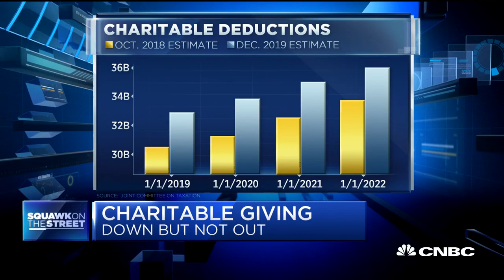United Way counsel: Middle-class donors affected by tax law changes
CNBC's Kayla Tausche takes a look at how charitable giving has fallen under the new tax laws, but why it may be too early to write it off.

CNBC TV